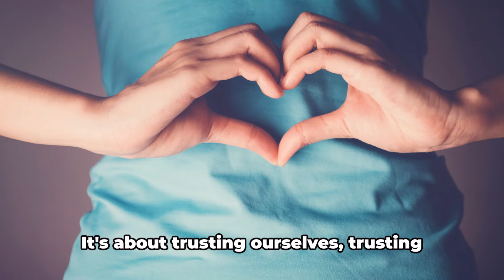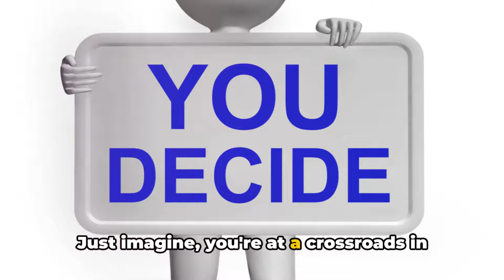Lionel Messi Trust Your Instincts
Do you agree with Lionel Messi?  Do you trust your intuition?